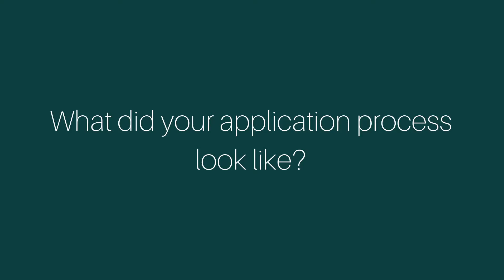Study in the UK – Choosing Your Course - UG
Hør om Daniels studieforløb på King’s College London (KCL), hvor han læser en bachelor i Business Management. I denne video fortæller han om at vælge det rigtige bachelorstudie.

Dette projekt er lavet i af Project Access, Danish Students Abroad og Nordic Study Abroad Community i samarbejde med Studievalg Danmark og Grib Verden.

Læs mere på: gribverden.dk

________ English

Hear more about Daniel’s experience at King’s College London, where he studies Business Management. In this video, he tells more about choosing the right degree for your undergraduate.

This project is made by Project Access, Danish Students Abroad and Nordic Study Abroad Community in collaboration with Studievalg Danmark and Grib Verden